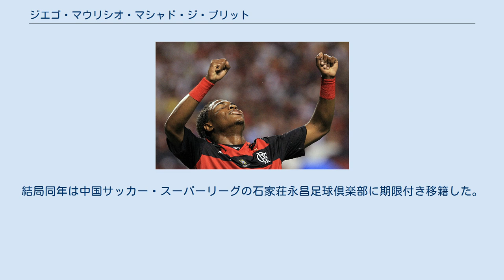ジエゴ・マウリシオ・マシャド・ジ・ブリット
ジエゴ・マウリシオ（Diego Maurício）ことジエゴ・マウリシオ・マシャド・ジ・ブリット（ポルトガル語: Diego Maurício Machado de Brito、1991年6月25日 - ）は、ブラジルのサッカー選手。
ドログビーニャ（Drogbinha、「小ドログバ」の意）とも呼ばれる。
 2010年にCRフラメンゴのトップチームに昇格し、5月23日に初出場。
その体格と能力の高さから、ファンは彼の事をディディエ・ドログバに喩えてドログビーニャと呼び始めた。
7月21日に初得点を記録。
2011年5月にはシャフタール・ドネツクからの600万ユーロでの移籍のオファーがあったが、フラメンゴの会長であるパトリシア・アモリムがこれを認めなかった。
 結局2012年8月14日にFCアラニア・ウラジカフカスに280万ユーロで売却。
スポルチ・レシフェでのレンタル生活を経て2014年7月にポルトガルのヴィトーリアFCに加入した。
 2015年にCAブラガンチーノに移籍。
同年にサウジ・プロフェッショナルリーグのアル・カーディシーヤに期限付き移籍した。
2016シーズン開始前にはタイ・プレミアリーグのラーチャブリーFCに加入したが、1ヶ月のトレーニングをしただけで退団した。
結局同年は中国サッカー・スーパーリーグの石家荘永昌足球倶楽部に期限付き移籍した。
2017年よりKリーグの江原FCに所属。